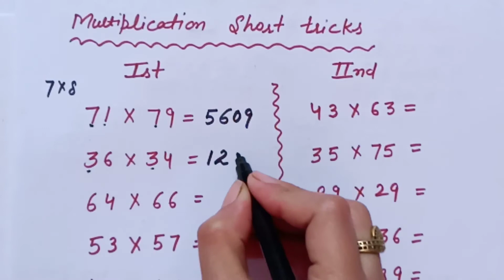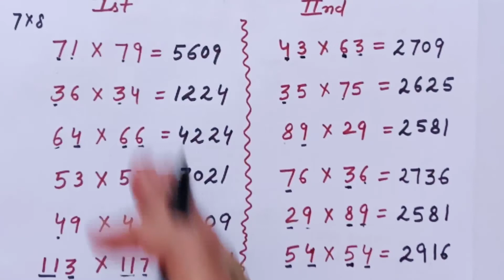multiplication shortcut trick//easiest way to multiple//multiplication within 2 seconds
This video is is based on multiplication short tricks. In this video we will learn how to to multiply a number within 2 second and how we will save our time in examination. The first method is applicable on those numbers whose tens place value is same and ones place value addition is 10 then we can multiply with the help of short tricks.Second second method is applicable on those numbers whose tens place values addition is 10 and ones place value is same.